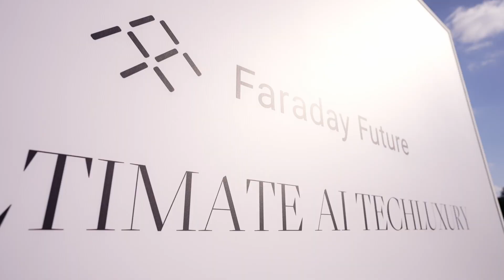Co-Create a Glorious Future | Faraday Future | FFIE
Faraday Future today announced our entry into the Middle East market with the signing of strategic cooperation agreements with Master Investment Group and Siraj Holding LLC, and the launch of the FF brand. The Middle East market presents an exciting opportunity for smart and autonomous vehicles and is well aligned with FF product technology and brand positioning.

The Company plans to launch a limited-edition model, the FF 91 2.0 Futurist aiFalcon, tailored to the Middle East market, with delivery targeted in 2024. A press conference held at the Ritz-Carlton Abu Dhabi, UAE, was hosted by Matthias Aydt, Global CEO of FF with a number of distinguished guests in attendance, including members of the royal family, government officials, entrepreneurs, local media, and FF partners. The FF 91 2.0 Futurist Alliance (North American Model) will also appear on display at the world-renowned Abu Dhabi Yas Marina Circuit beginning November 24 during the Abu Dhabi F1 Grand Prix week.